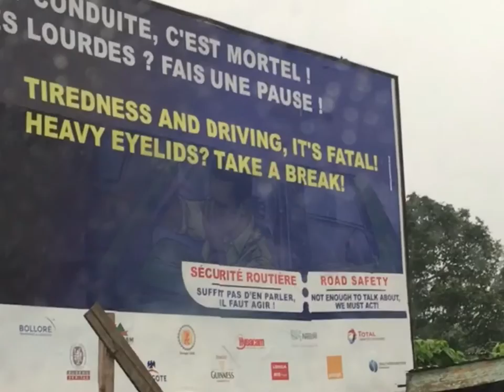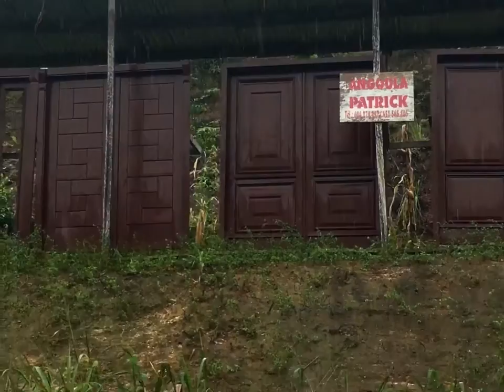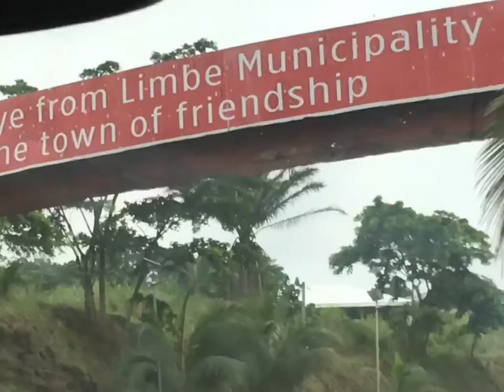Oroko traditional wedding |cameroonian wedding , fun roadtrip 💃🏽💃🏽💃🏽🔥🇨🇲🇨🇲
I’ll show you the world ☺️☺️ one day. Hey family hope you are well 🥰, have you listened to my latest song?link below 😁

Currently 1314
August Target 1700